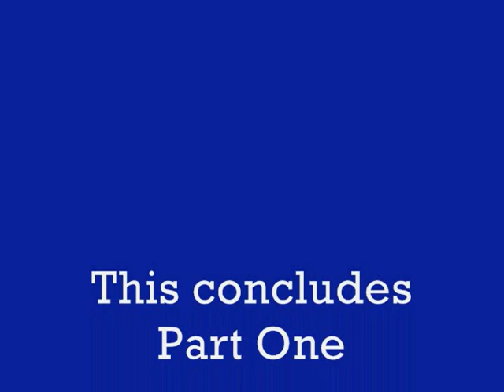Palau Clam Farming (Part 1)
Palau's MMDC (Micronesian Mariculture Demonstration Center), founded in the late 1960's by James McVey of NOAA, hold's the distinction of being the world's first successful giant clam hatchery and ocean farm.  Masashi Yamaguchi and Steve Jameson achieved successful laboratory-scale spawning and larval culture with several tridacnid clam species in Palau and Guam in the early 1970's.  This work was continued in the mid- to-late 1970's by Hamner, Beckvar, Heslinga and Braley with further larval culture and production of small numbers of juvenile clams.  In the early 1980's true mass production of tens of thousands of juvenile clams, along with development of land-based and ocean-based nursery technologies, was achieved at the MMDC by Heslinga, Perron, Orak, Watson and Isamu.  Their work continued through the mid-1990's with substantial assistance from Hanser, Fitt  and Hastie.  Milestones achieved included mass production of all seven species of Tridacnids found locally, the closure of the life cycle of Tridacna derasa in the Ocean Nursery (1984) and the closure of the life cycle of Hippopus hippopus entirely in land-based tanks in 1993.

Over two million seed clams and over 100 tons of cultured tridacnid clams were produced on site at MMDC by 1994.  More than 100 individuals from Palau and the wider Pacific completed the MMDC Clam Hatchery Training Course, and hundreds of local and  international shipments of clams were made for reef stocking, local clam gardens and the demonstration of seafood, aquarium and shellcraft markets.  Research conducted at MMDC led to new understanding of the clam/algal symbiosis, the control of major ocean predators through better cage designs, the world's first captive breeding of algal-grazing Trochus snails for clam/snail co-culture, the use of antibiotics in giant clam larval culture and the use of inorganic nitrogen supplements (DIN) for growth enhancement in land-based culture tanks. These advances are in wide use throughout the tropical Pacific islands today (2010).

The first hatchery manual on Giant Clam Farming was written by the MMDC staff and published by the Pacific Fisheries Development Foundation (NMFS/NOAA) in 1990. The manual was bundled with this video and made available to all interested parties in the region.

By 1994 the MMDC Giant Clam Hatchery and Gift Shop had become Palau's top land-based tourist destination, hosting thousands of visitors annually.  MMDC's production tank farm underwent a 10-fold expansion between 1987 and 1994, from six  to 64 units with 5-10 ton seawater capacity.

The MMDC's revenues from sales of cultured giant clam products (seed, meat and shells) from 1990 to 1994 totaled US$745,000.  These sales were made to local restaurants, international seafood markets, tourists, other Pacific Island governments, and USA and European saltwater aquarium wholesalers.  [This figure does not include foundation grants and contracts generated by the hatchery staff to fund a variety of research projects related to clams and clam mariculture.]

Selected References:

Beckvar, N. 1981.   Cultivation, spawning and growth of the giant clams Tridacna gigas, T. derasa and T. squamosa in Palau, Caroline Islands.  Aquaculture 24: 21-30.

Fitt, W. K., C. R. Fisher, and R. R. Trench.  1986.  Contribution of the symbiotic dinoflagellate Symbiodinium microadriaticum to the nutrition, growth and survival of larval and juvenile tridacnid clams.  Aquaculture 55: 5-22.

Fitt, W. K., G. A. Heslinga, and T. C. Watson.  1992.  Use of antibiotics in the mariculture of giant clams (F. Tridacnidae).  Aquaculture 104: 1-10.

Fitt, W. K., G. A. Heslinga, and T. C. Watson.  1993.  Utilization of dissolved inorganic nutrients in growth and mariculture of the tridacnid clam Tridacna derasa.  Aquaculture 109: 27-38.

Hastie, L. C., T. C. Watson, T. Isamu and G. A. Heslinga.   1992.  Effect of nutrient enrichment on Tridacna derasa seed: dissolved inorganic nitrogen increases growth rate.  Aquaculture 106: 41-49.

Heslinga, G. A.  1989.  Biology and culture of the giant clam.  In: Manzi, J. and M. Castagna (eds.), Clam Mariculture in North America.  Elsevier, Amsterdam, 461 p.

Heslinga, G. A. and W. K. Fitt.  1987.  The domestication of reef-dwelling clams,  BioScience 37: 332-339.

Heslinga, G. A., Perron, F. E. and Orak, O.  1984.  Mass culture of giant clams (f. Tridacnidae) in Palau.  Aquaculture 39: 197-215.

Heslinga, G. A., Watson, T. C. and T. Isamu.  1990.  Giant Clam Farming.  Pacific Fisheries Development Foundation (NMFS/NOAA).  179 p.